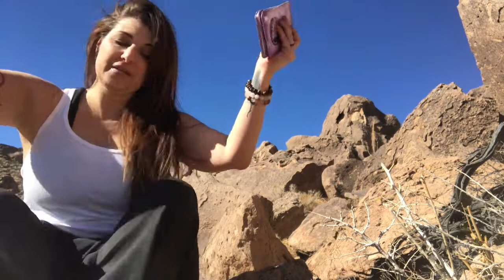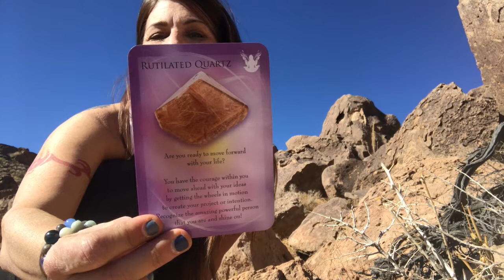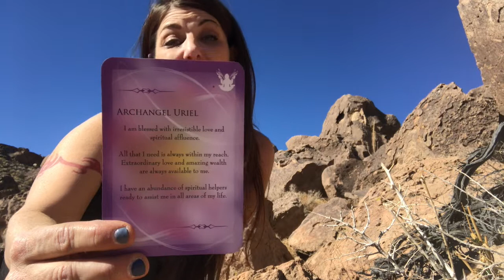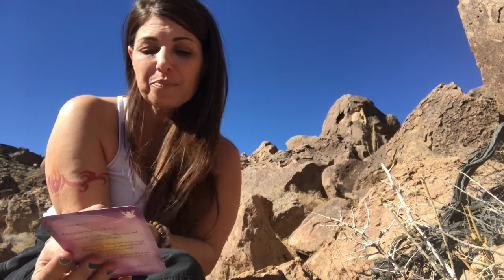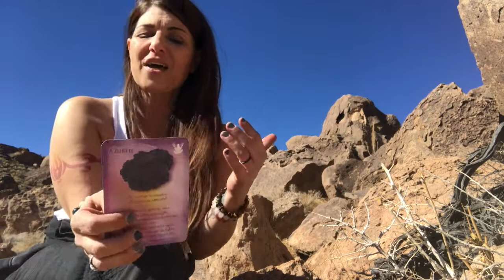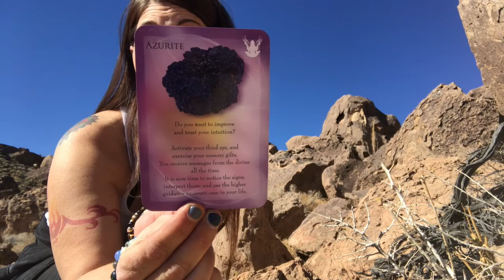Climbing & Crystal Card reading|Vlog|Contessa's Corner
Lone pine/Alabama Hills & Bishop climbing area's have been calling for adventure time! I brought my amazing Climber friends,Plus my Crystal & Archangels Card's for amazing Guidance!

Etsy.com/Shop/LaughingFoxesBliss

SnapChat LaughingFoxs